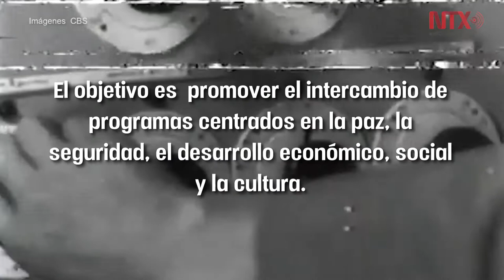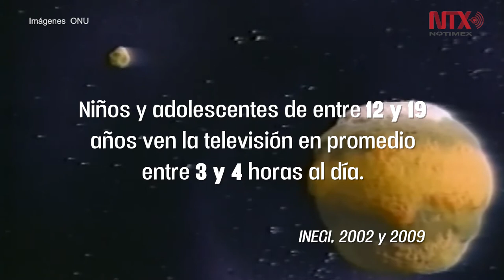Día Mundial de la Televisión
Según datos del INEGI, en México 92.6% de los hogares tienen televisión.